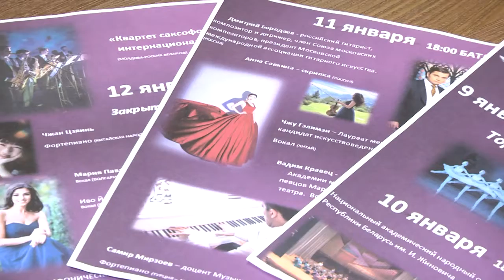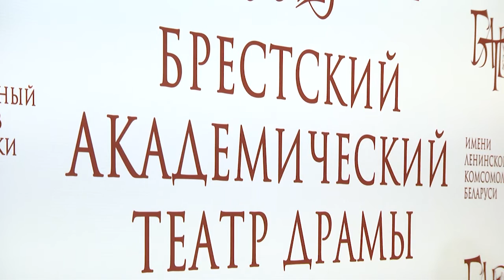2021-12- г. Брест. Пресс - конференция: «Январские музыкальные вечера». Новости на Буг-ТВ.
. В Новый год принято дарить подарки, для брестчан в этом году подготовили много сюрпризов. Праздники обещают быть потрясающими. Ещё одним новогодним подарком нашему областному центру стала новость о том, что в этом году фестивалю «Январские музыкальные вечера» - быть! Традиционно в канун Рождества в городе над Бугом звучит высокая классическая музыка, на протяжении четырёх дней,  с 9 по 12 января, горожане и гости города смогут окунуться в красивый и мелодичный мир.  Программа «Январских музыкальных вечеров» образца 2022 весьма разнообразная.   Алена Миневич   о том, чем порадуют зрителя организаторы фестиваля в этом году.